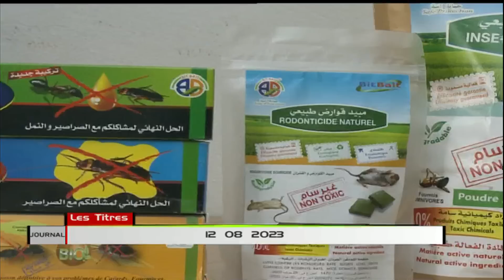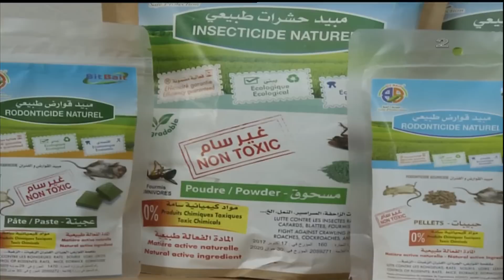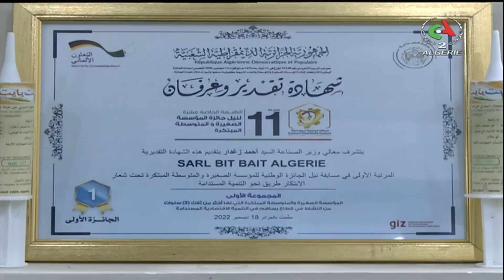Le journal d'information du 19H |12-08-2023